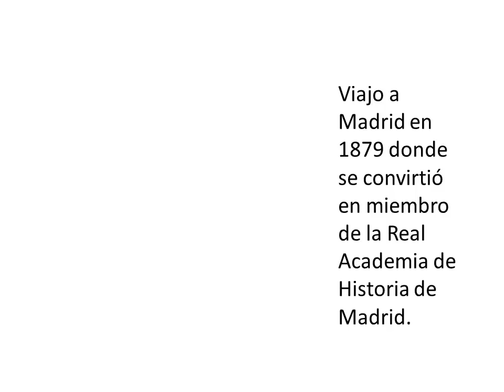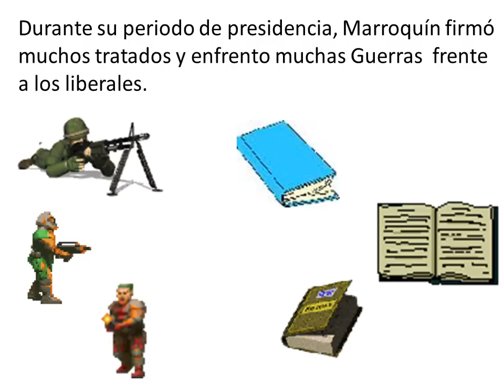José Manuel Marroquín